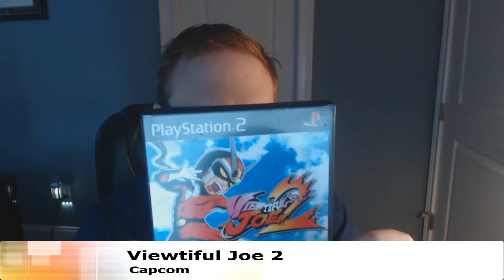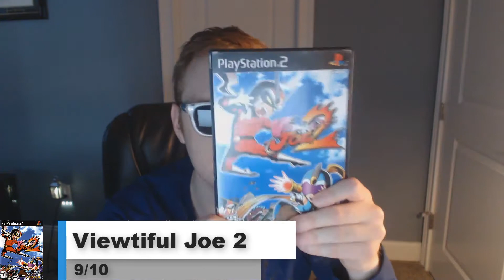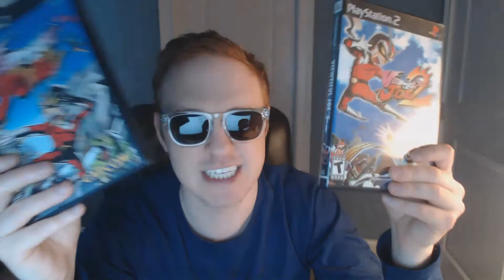TTBurger Game Review Episode 165 Part 2 Of 2 Viewtiful Joe 2 ~PlayStation 2 Version~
Today we continue with more Viewtiful Joe Action as we look at the sequel where you play as not only Joe but you also play as his girlfriend Silvia called Viewtiful Joe 2 for the PlayStation 2 and Nintendo GameCube. Enjoy.